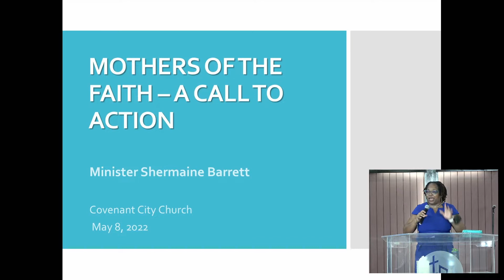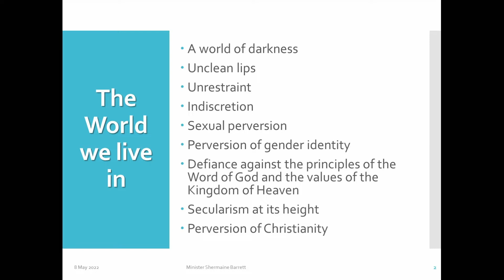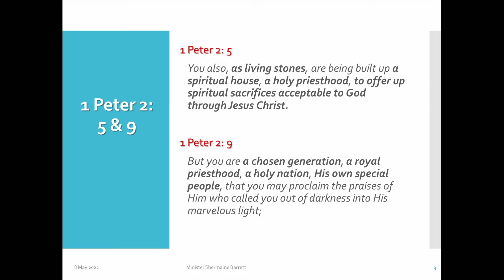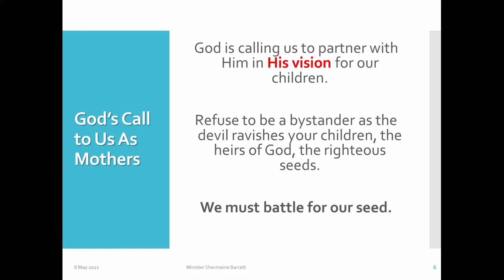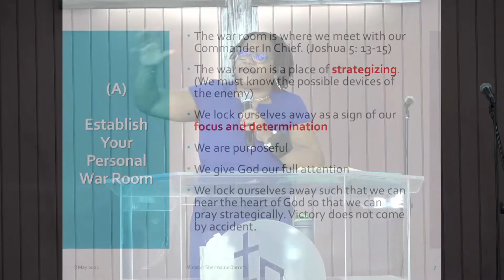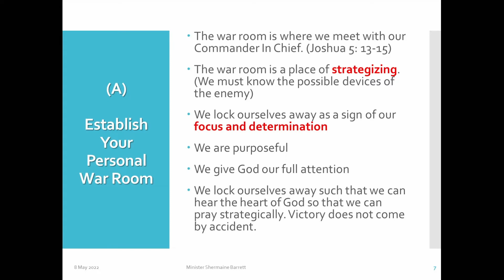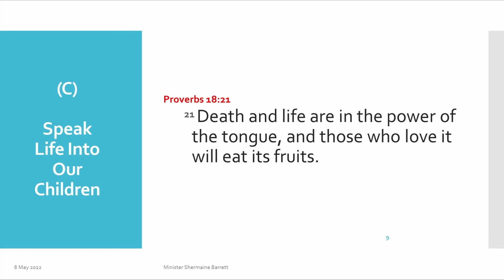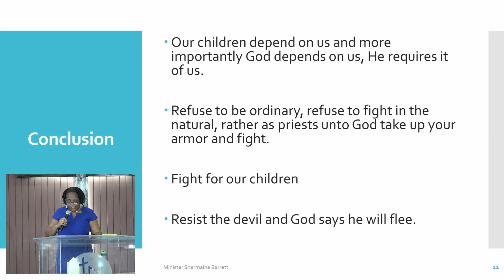Mothers of the Faith: A Call to Action - Shermaine Barrett | Sermon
As Christian mothers part of our priestly responsibility is to be that mediator between God and our
children, to bring our children before God in prayer daily. God is calling us to partner with Him in His vision for our children.

Refuse to be a bystander as the devil ravishes your children, the heirs of God, the righteous seeds.